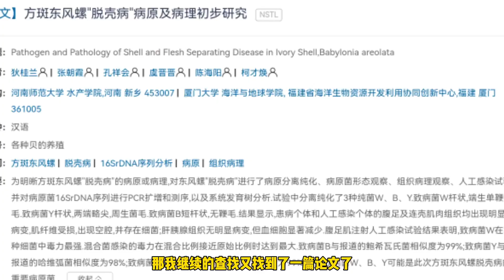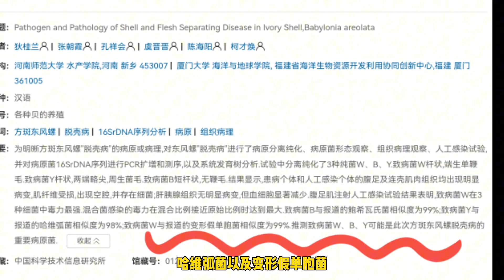螺肉爬出螺壳是什么情况